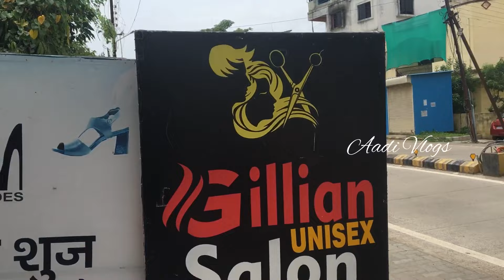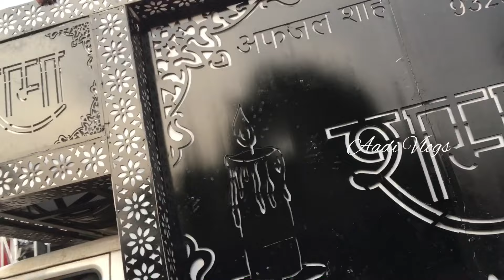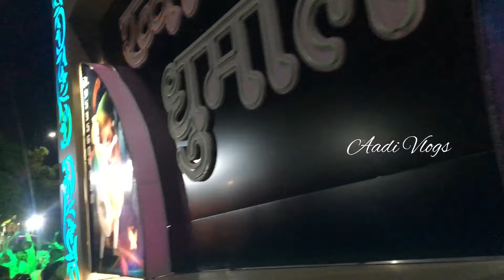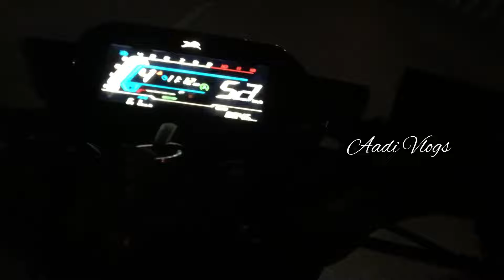Full Vlog अब्दुलाह शाह बाबा उर्स कामठी २०२३ | नई नई धुमाल देखने मिली इस बार | Hd dhumal videos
Full Vlog अब्दुलाह शाह बाबा उर्स कामठी २०२३ | नई नई धुमाल देखने मिली इस बार | Hd dhumal videos @hddhumalvideos2011